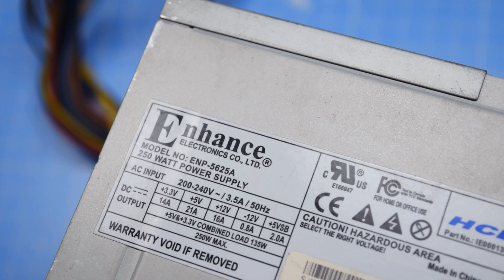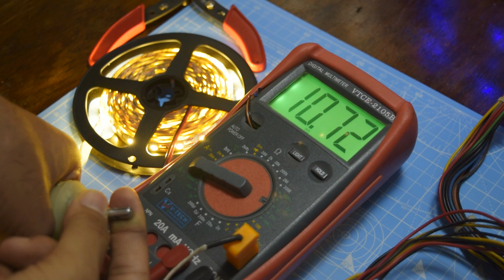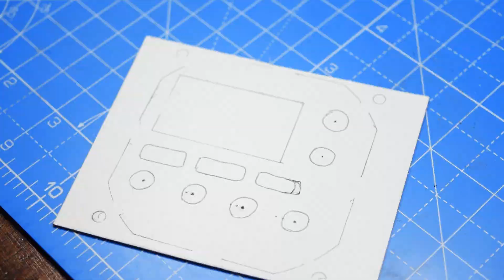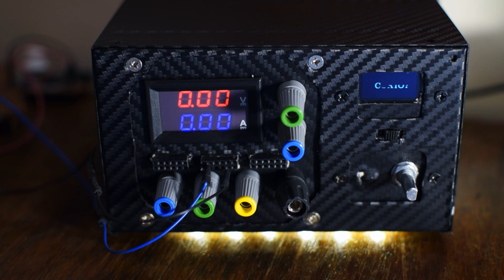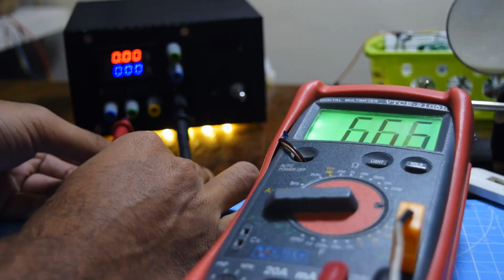Making a Variable Lab Bench Power Supply | Let's Hack!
This was an absolute essential for me . Without  decent powersupply its hard to play around with project ideas.
So I converted an old ATX power supply into a bench power supply.
This will also serve as my IoT control hub,